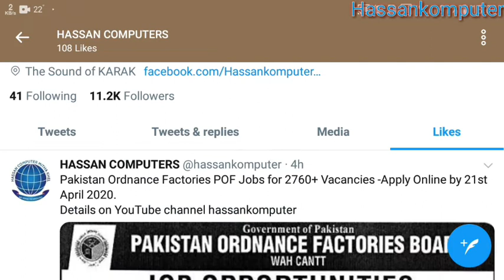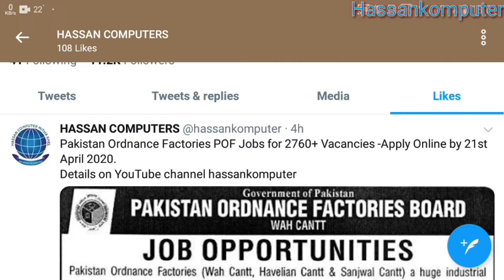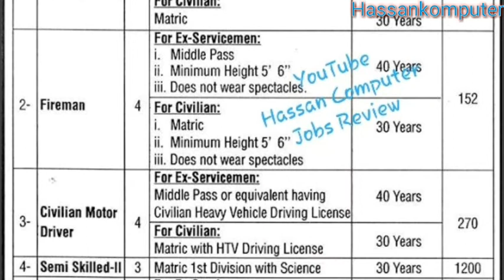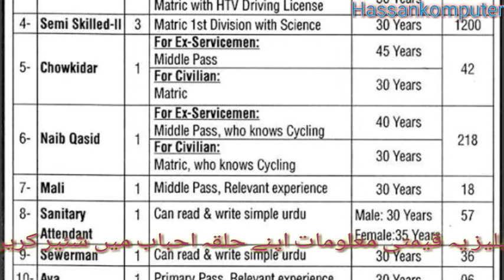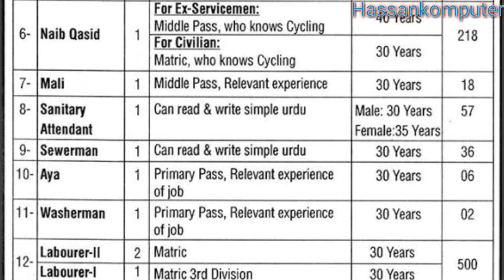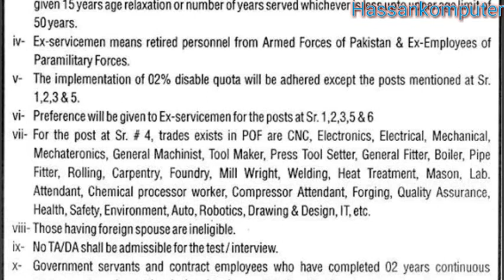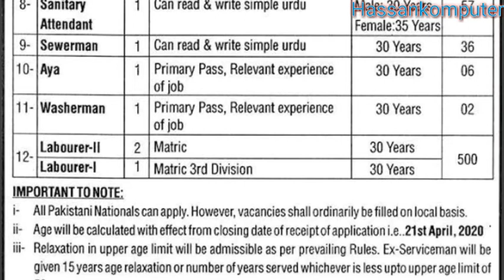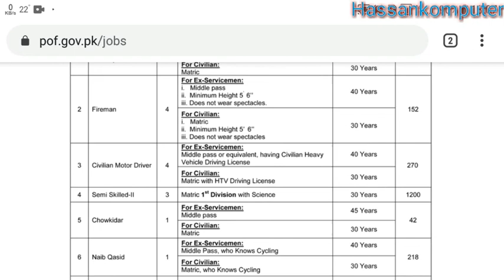Pakistan Ordnance Factories POF Jobs for 2760+ Vacancies -Apply Online by 21st April 2020.